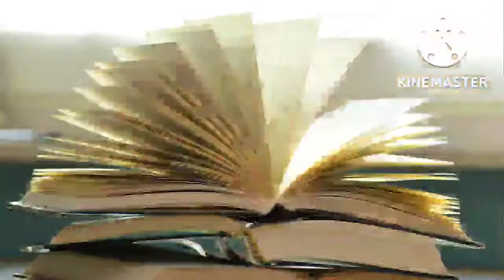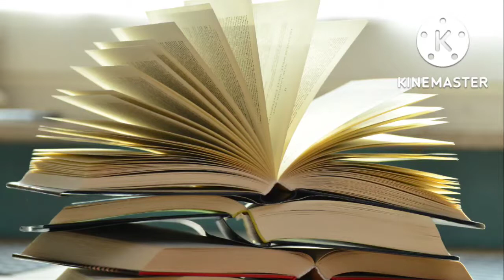అణగారిన జీవితాల్లో అక్షరధారి 🌹🌹🌹🌹❤️❤️❤️✍️✍️✍️✍️